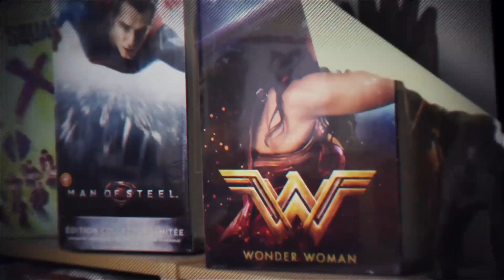ACQUISTI FUNKO POP! APRILE 2022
Ecco i miei acquisti funko pop del mese di Aprile 2022! Tanti pop a tema Disney!
Pop che mi sono arrivatati tutti i primi del mese.

00:00 Sigla
00:29 Intro